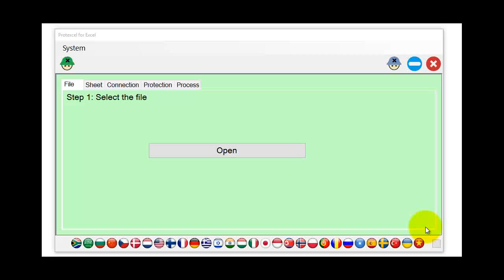Change default number of process